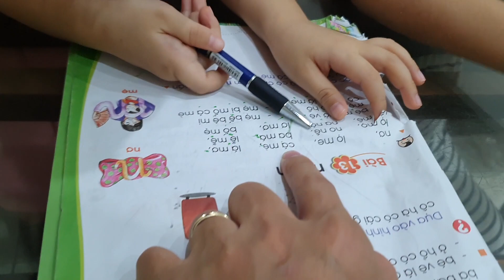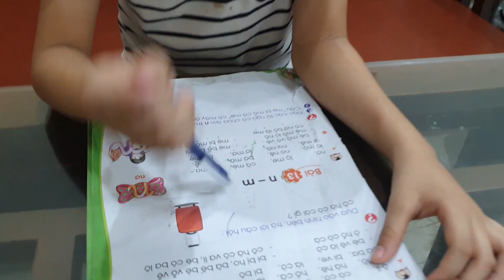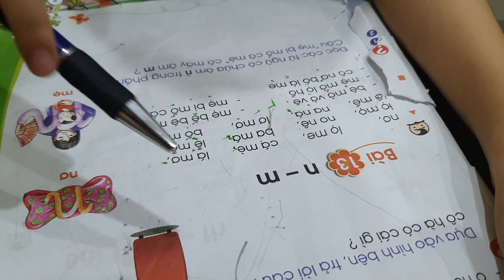Gold sea học Bài 3 - gold sea và sumi cùng đánh vần và đọc những chữ đơn giản